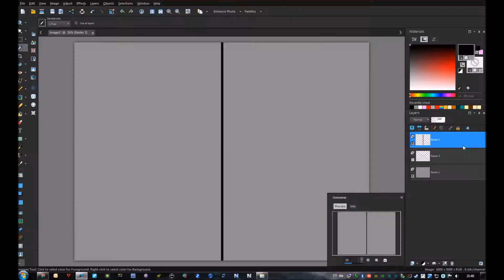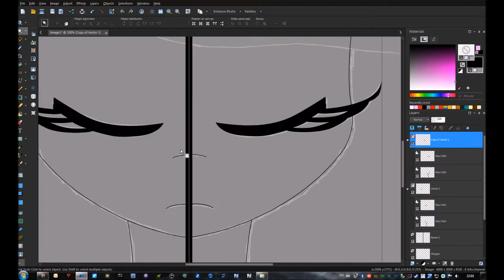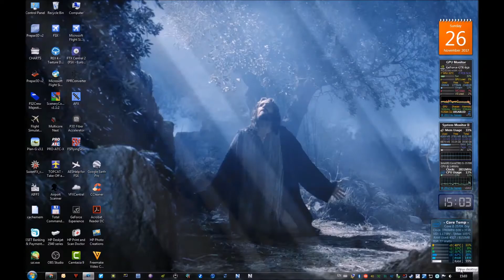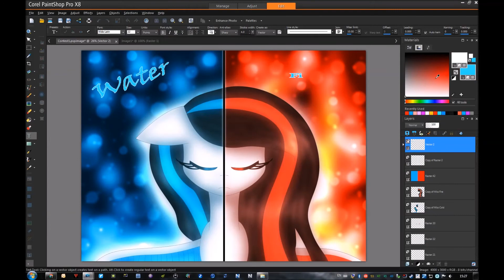MLP Speedpaint - 2 Elements...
My Contest Enter for Miss Fire 😅
Yep I know again the same person but nvm 😂😅

Song: Mondays - You Cant Stop Me Baby (Buddee Remix)